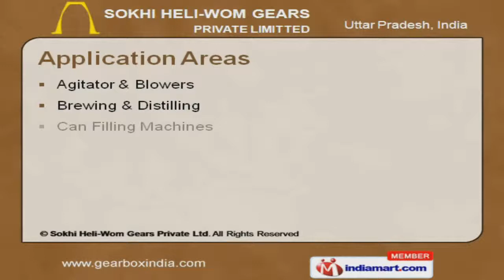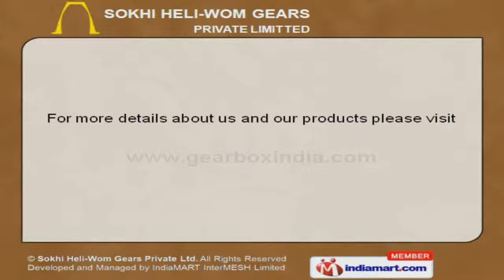Industrial Gearboxes by Sokhi Heli-Wom Gears Private Ltd, Ghaziabad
Welcome to Sokhi Heli Wom Gears Private Limited, Manufacturer of Power Industrial Gears and Industrial Gearboxes. Reliable client base, customer focused approach and state of the art machinery help us to achieve a present repute in the market. Competitive pricing, team of qualified professionals and global network are the factors that help us to stay ahead of our competitors. Agitator, Brewing and Distilling are some of our application areas. On time Shipping Information and Packaging are our specialized services. We offer Private Labeling, Contract Manufacturing and Customization. We are a leading firm engaged in offering Industrial Gearboxes and Gears. Industrial Gearboxes offered by us are widely acclaimed in the market. Our Industrial and Automotive Gears are well known for their impeccable performance.